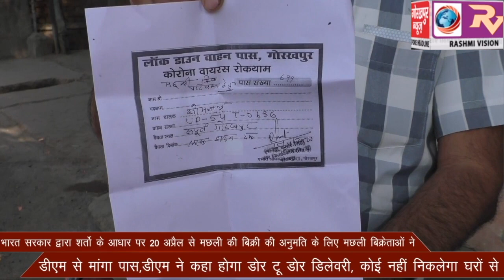भारत सरकार द्वारा शर्तो के आधार पर 20 अप्रैल से मछली की बिक्री की अनुमति के लिए मछली बिक्रेताओं ने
भारत सरकार द्वारा शर्तो के आधार पर 20 अप्रैल से मछली की बिक्री की अनुमति के लिए मछली बिक्रेताओं ने डीएम से मांगा पास,डीएम ने कहा होगा डोर टू डोर डिलेवरी, कोई नहीं निकलेगा घरों से।।